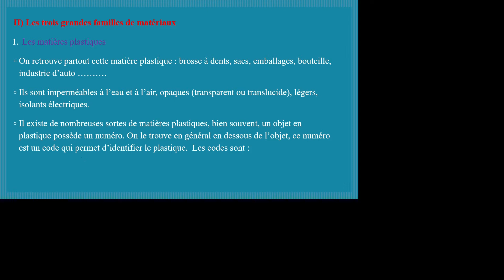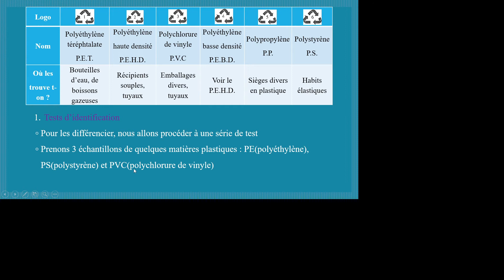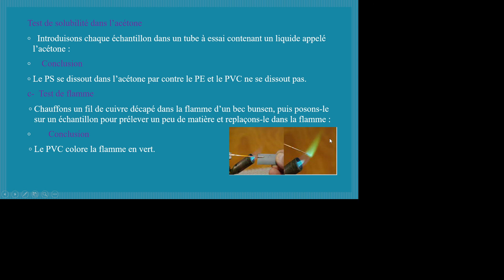3éme Matériaux, plastique